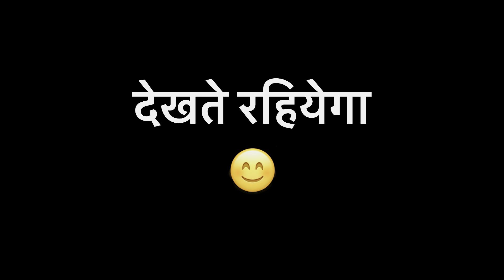नमन तो बड़ा धार्मिक निकला 😳 Shiv Tandav Stotra Ka Path🙏 Pahadi Lifestyle Vlog ⛰️ JLV31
नमस्कार 🙏 दगङियो (दोस्तो), आप देख रहे हैं @Jaya Lohani Vlogs सीधे पहाड़❣️ से, जहाँ मैं आपको रुबरू कराती हूँ पहाड़ ❣️ से, पहाड़❣️ की सरल ज़िंदगी से और स्वादिष्ट पहाड़ी❣️ खान-पान से।
  उम्मीद करती हूं, कि आपको मेरा ये vlog पसंद आया होगा|
धन्यवाद 😊